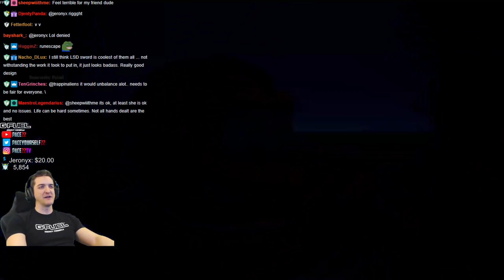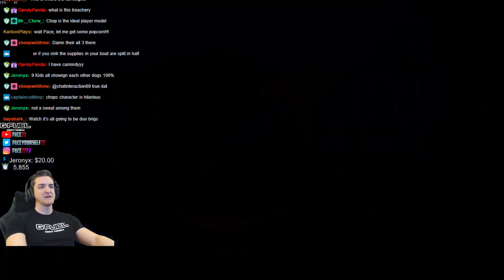Huge Alliance Emissary Gank! "We've sold the IMPORTANT stuff" - Sea of Thieves!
Server didn't look to promising on a first inspection, but quickly turned into one of the best. Huge steal between multiple brigs! Enjoy!

➡️ Socials!

➡️ Crew!

➡️ Hash Tags!